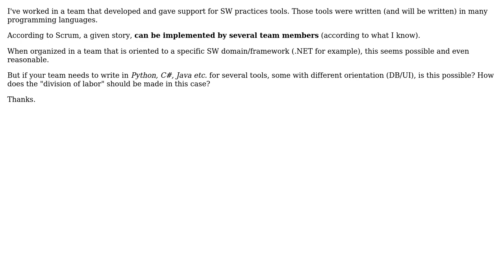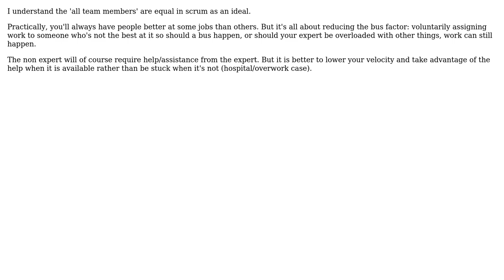Can a team that uses Scrum achieve Co-Dev and domain expertise if it handles many SW domains?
Software Engineering: Can a team that uses Scrum achieve Co-Dev and domain expertise if it handles many SW domains?

With thanks & praise to God, and with thanks to the many people who have made this project possible! | Content (except music & images) licensed under CC BY-SA | Music | Images & others | With thanks to user Yosi Dahari user ptyx and the Stack Exchange Network Trademarks are property of their respective owners. You are responsible for your own actions.